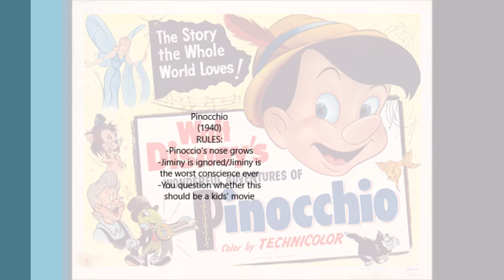Disney Marathon of Doom: Pinocchio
Continuing on, we reach Walt Disney's Pinocchio, from 1940. Based on an Italian children's book, Pinocchio was a film we hadn't seen in many years. Despite being beautifully animated and introducing one of the most iconic Disney songs of all time, it is also often avoided due to the frightening nature of several scenes.

Our standard drinking rules are one drink for every time:
- Racism happens
- Sexism happens
- Dead parent is referenced (take two drinks if the parent dies on screen)
- The title of the film is said
- Someone runs away
- A villain transforms
- A violent death occurs
- A human character's only friends are animals
- Animation is reused
- A pop song happens

Finish your drink if:
- Alcohol is consumed on screen
- You cry

Pinocchio specific rules:
- Pinocchio's nose grows
- Jiminy is ignored/ He is the worst conscience ever
- How is this a kid's movie?

Final Drink Tally: ?